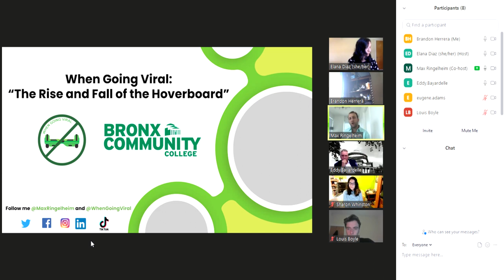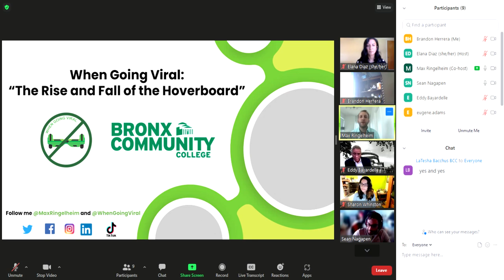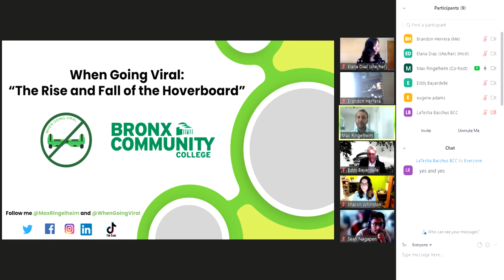Zoom Meeting 2022 05 25 17 33 39